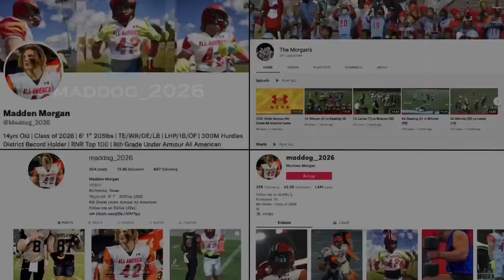Madden Morgan 8th Grade Highlights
Richmond, TX Class of 2026 ATH